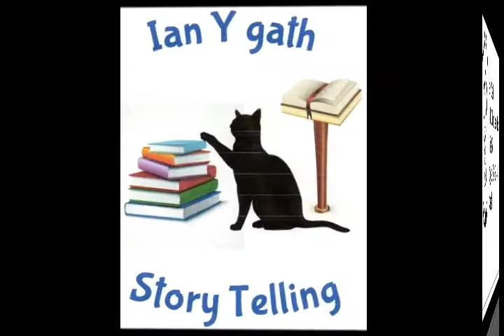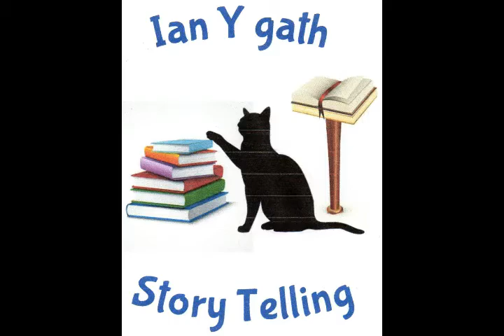The World's Largest Catsup Bottle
Today we look at some Americana, the Brook's Catsup Bottle Water tower.